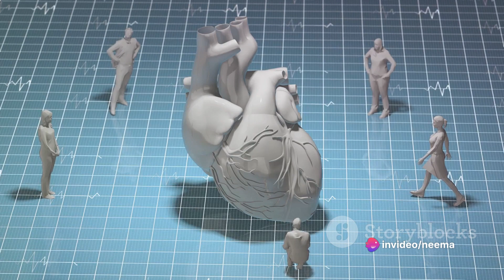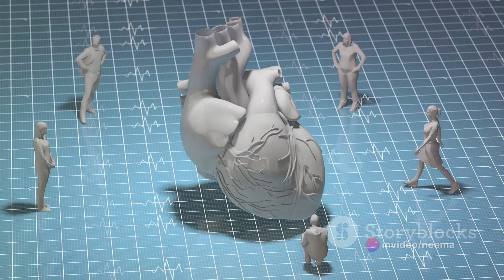Conquer Obesity Your Path to Health and fitness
@HealthyHabitHaven explains more of conquering of obesity to improve your health.